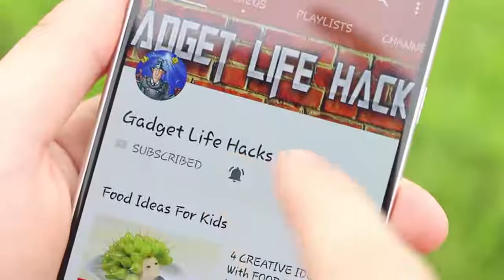Apple Fruit Carving🍎🍎🍎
For Kids & Beginners